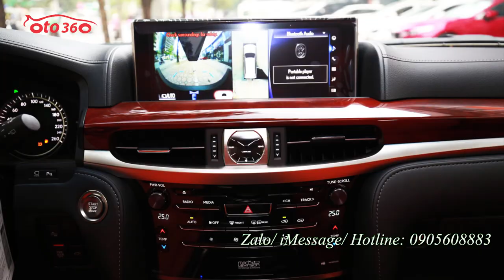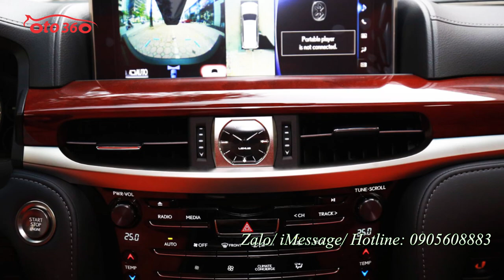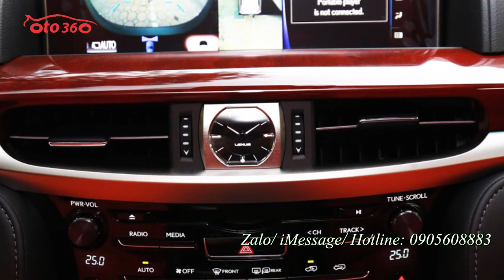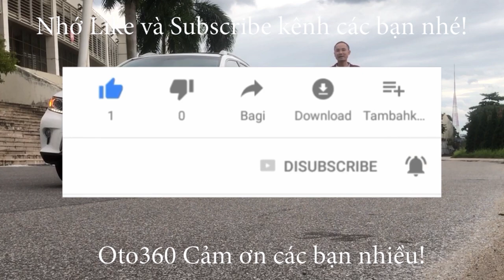Lexus LX570 Super Sport 2021 phiên bản đặc biệt nhập Mỹ mới 100% hàng có sẵn giao ngay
Lexus LX570 Super Sport 2021
XE MỚI 100% GIAO NGAY
Xe sở hữu động cơ V8, dung tích 5.7L, sản sinh công suất cực đại 367 mã lực tại vòng tua máy 5.600 vòng/phút, mô men xoắn cực đại 530 Nm tại vòng tua 3.200 vòng/phút. Hộp số tự động 8 cấp. Xe có 5 chế độ lái bao gồm Normal, Eco, Comfort, Sports hay Sports +. Ngoài ra, xe còn trang bị chế độ lựa chọn địa hình Multi Terrain Select giúp chiếc SUV hạng sang có thể vượt qua dễ dàng những đoạn đường hiểm trở gập ghềnh. Kích thước tổng thể (d x r x c): 5.080 x 1.980 x 1.865 mm, Chiều dài cơ sở: 2.850 mm.Trọng lượng không tải: 2.685 – 2.800 kg